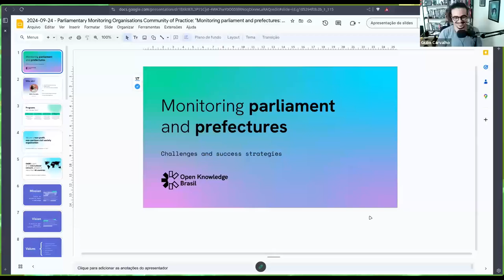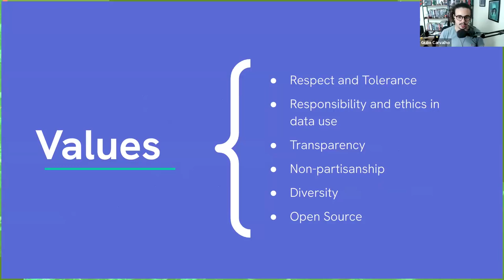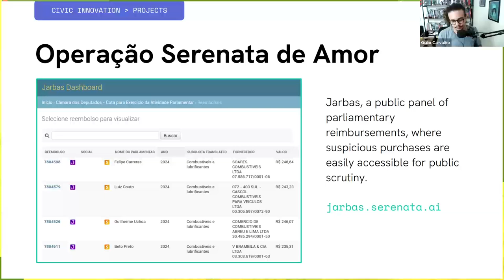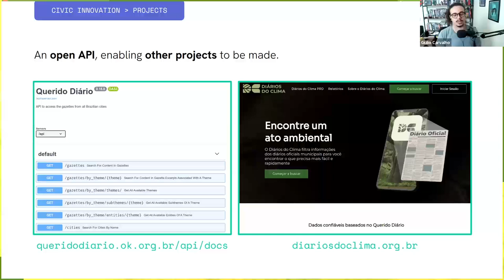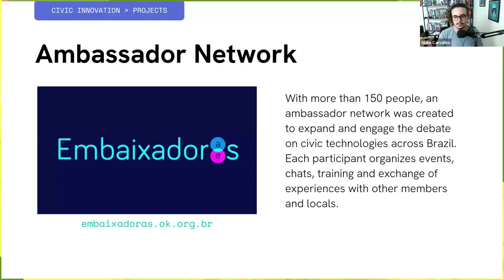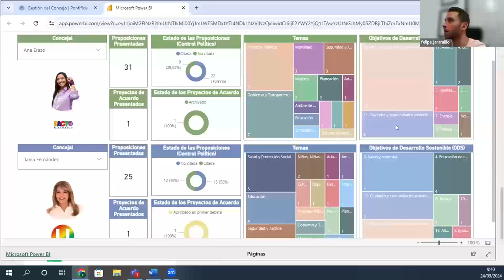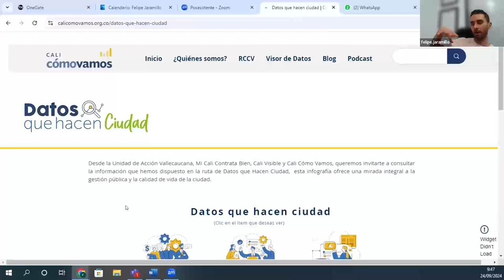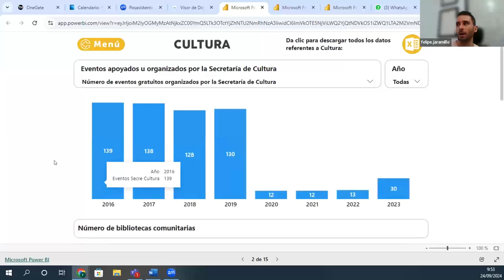Monitoring democratic institutions at the subnational level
Open Knowledge Brazil and 'Datos que hacen ciudad' in Colombia discuss their work to monitor subnational democratic institutions to improve transparency, accountability and efficiency.

Part of mySociety's TICTeC Communities of Practice.